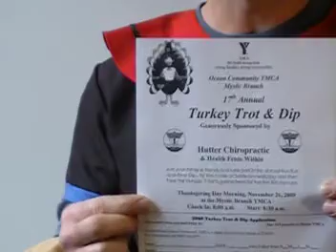Dr Hutter dressed as Popeye talks about nutrition and exercise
Dr Hutter dressed as Popeye talks about the merits of diet and exercise. Sign up for the Turkey Trot and Dip this Thanksgiving.